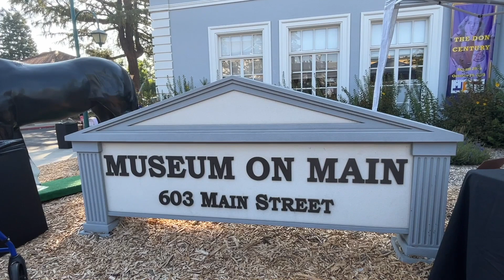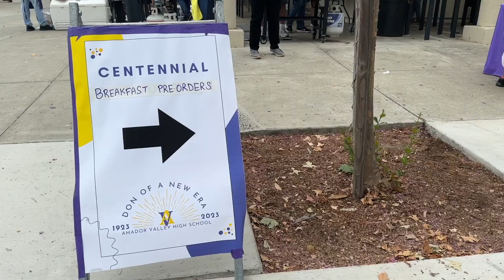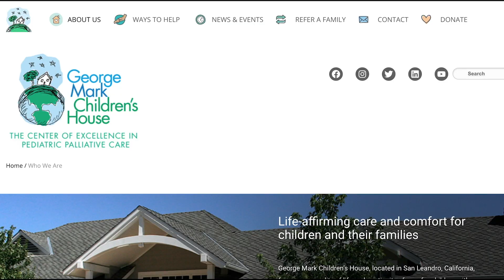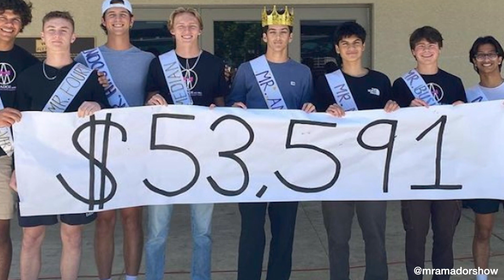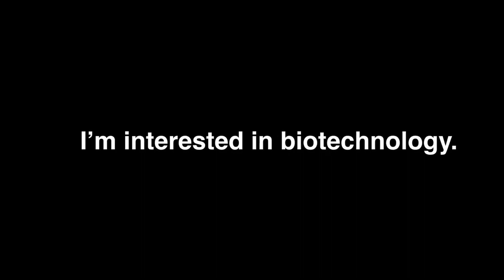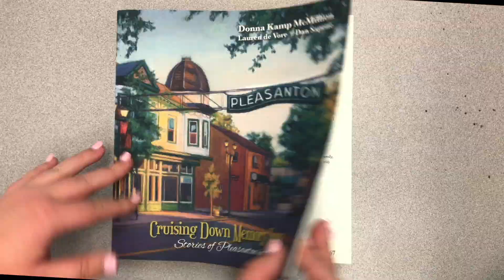AVtv 9-21-2023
Today is our 7th AVtv of the year and we have some important announcements for students about the Rivalry Game against FHS tomorrow, Home Sports Games and Homecoming Sales!

We also have 2 great segments today:
-Centennial Celebration Recap
-What is Mr. Amador all about

Make sure to watch the special surprise at the very end of the show!